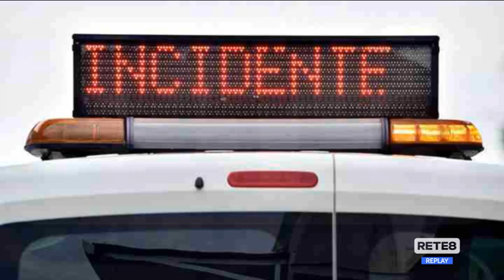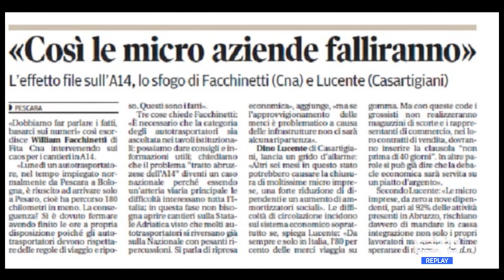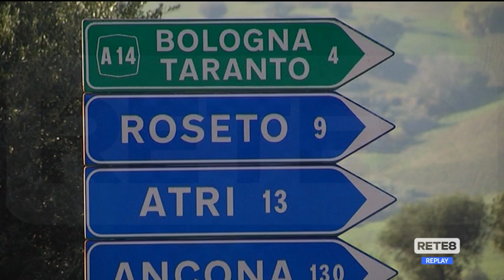A14 - Tragedia tra i cantieri infiniti